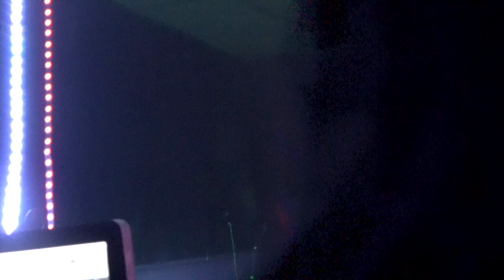Quiet Money x Scoot aka Block in studio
scoot aka blokk in studio